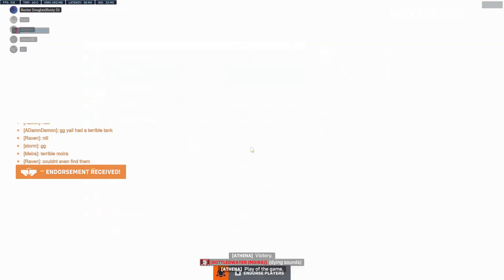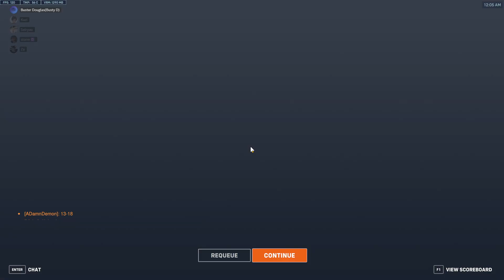Parasio Competitive DPS Gameplay (Genji, Cassidy) (July 17, 2024)